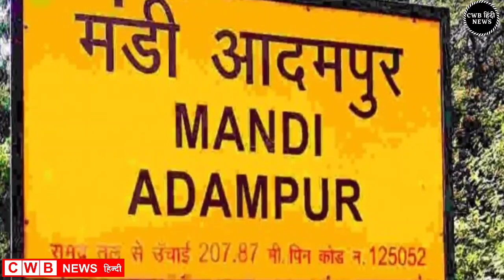4 October Haryana News || Haryana Hindi News || cwb news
haryana news today 4 October 22 live
stv haryana news live
dainik jagran haryana
ज़ी न्यूज़ हरियाणा 4 October 2022
हरियाणा न्यूज़ आज तक today 4 October 2022
हरियाणा न्यूज़ आज तक today lockdown
दैनिक भास्कर की आज की न्यूज़ 4 Oct
हरियाणा की ब्रेकिंग न्यूज़ school
दैनिक भास्कर की आज की न्यूज़
hindi news paper
दैनिक भास्कर रोहतक हरियाणा today 4 Oct
हरियाणा
आज की ताजा खबर हरियाणा 4 October 2022
हरियाणा की ताजा खबर आज तक
दैनिक जागरण हरियाणा
haryana news live
Latest हरियाणा न्यूज़ Headlines
4 अक्टूबर 2022 News
4 October News
4 October India News

Aaj दिनांक 4 Ocotber 2022 हरियाणा सुबह सवेरे Morning News, Hindi Haryana News, corona वायरस news , cwb_news 4_october_2022, Gold_Silver latest price, Petrol Disel Rate
Haryna_Local_News, हरियाणाप्रमुखसमाचार
अक्टूबर samachar

Nonstop_News || Fatafat khabren || today news || आज हरियाणा की ताजा ख़बरें || aaj ki news || din bhar ki news || News Headlines || 4 October || govnews

Smartphone  overview
हिंदी 4_October_2022 | Today_Breaking_News | मुख्य_समाचार | Today_News_headlines | 4_October_2022 modi video watch मौसम विभाग weather weather in today and tomorro 4 October 2022
Nonstop News|4 October 2022 आज की ताजा ख़बरें||News Headlines|mausam vibhag aaj weather,sbi,lic,mp  Breaking News ! Today 4_october_2022 के मुख्य समाचार हरियाणा बड़ी खबरें, PM Modi, Bank, Hindi news, SBI, Wehdar Hindi news, big news of the day news bulletin, 4_October 2022: Live watch today breaking news video here. Today Breaking News ! aaj ki taja khabar 4_अक्टूबर_2022 हरियाणा के मुख्य समाचार बड़ी खबरें, PM Modi, SBI news, Bank | News aaj ki taza khabar today breaking news,cwb news news,modi speech today,latest,breaking news

4 OCTOBER 2022 TODAY BREAKING NEWS CWB NEWS

Today Breaking News ! आज 4 october 2022 हरियाणा के मुख्य समाचार बड़ी खबरें, PM Modi,PF, Bank, ATM, CAB

Today 4, October 2022 news
Today_Breaking_News ! आज 4 अक्टूबर 2022 हरियाणा के मुख्य समाचार बड़ी खबरें, PM Modi ,PF,
4 October 2022 today breaking news new rules
Today Breaking News ! आज 4अक्टूबर 2022 के मुख्य समाचार हरियाणा बड़ी खबरें, PM Modi,PF, Bank, SBI ATM,CAB
4 October 2022 cwb news
Today Breaking News ! आज 4 October 2022 के मुख्य समाचार बड़ी खबरें, सूर्यग्रहण PM Modi,Bank, SBI,CAB,RAILWAY NEWS, HDFC BANK, CANBANK NEWS
Today हरियाणा Breaking News ! आज 4 अक्टूबर 2022के मुख्य समाचार बड़ी खबरें PM Modi, SBI, weather, Bank,
Nonstop News | आज हरियाणा की ताजा ख़बरें | News Headlines | 4October2022News